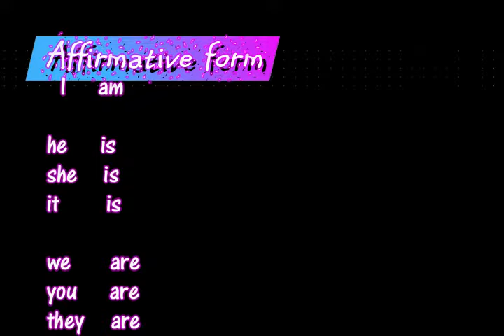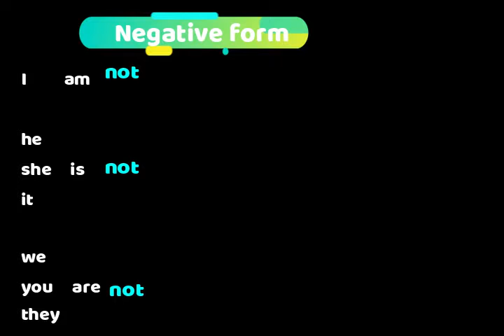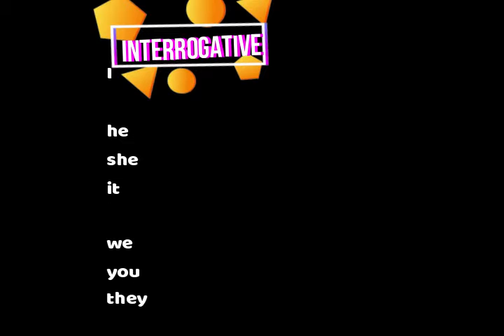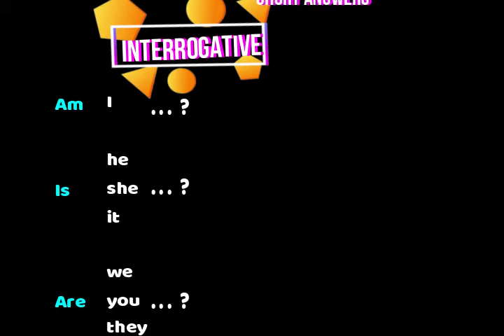Verb To Be - Free English! (short version)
Grammar: conjugation of verb To Be, affirmative, negative, interrogative forms and short answers